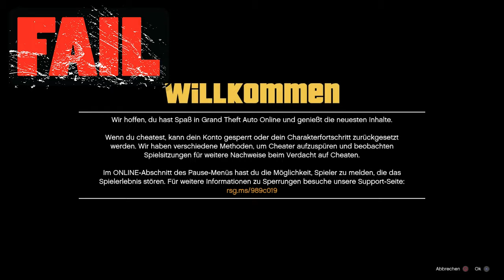Ihr könnt mir Spenden/Donates/Support geben!!!! :D Link in der Beschreinung!!!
Hey Leute nur nochmal als kleine Info, das spenden ist komplett freiwillig und keiner wird dazu verpflichtet oder gezwungen!!!
Ich freue mich jedoch über jede Unterstützung von euch (egal wieviel ihr  spendet)!!!
An alle aktiven Spender schon mal voraus VIELEN DANKE FÜR EURE UNTERSTÜTZUNG!!!